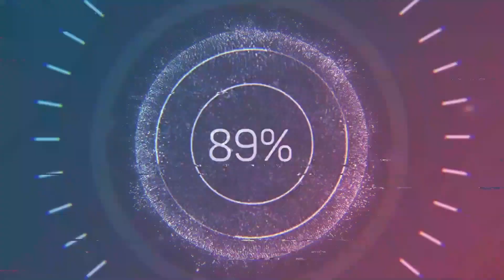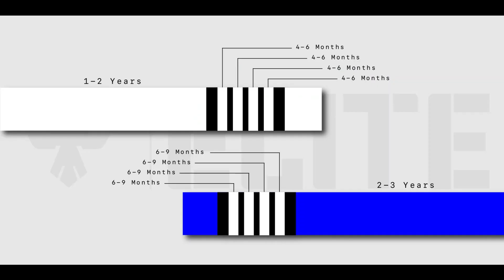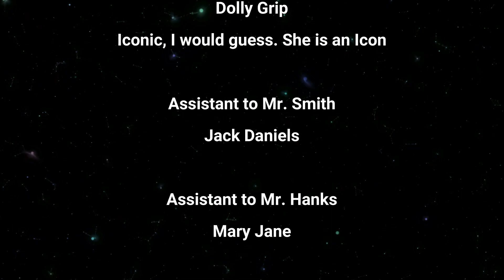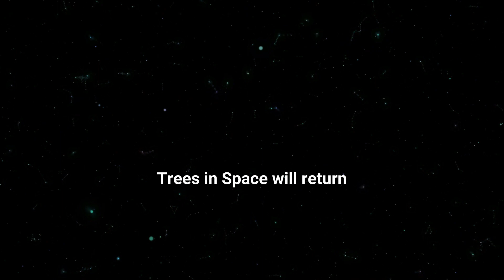Body-Swapping in "Family Switch": Awkward or Amusing?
Hey there, entrepreneurial spirits! Jason here, fresh off the latest episode of "Trees in Space," where Nate and I just dissected the wild family comedy “Family Switch.” This flick took us on a hilariously bumpy ride through body-swaps that had us questioning everything from job interview strategies to the magic of soccer tryouts, all topped with an extra sprinkle of Hollywood stardom debate. We shared our tree ratings—rooted in reality but always with a bit of heart—and sparked a debate you won't want to miss. So entrepreneurs, if you're looking for creative storytelling insights or just a laugh about how a "dog baby" could shake up your business, this is your sign to hit pause on that spreadsheet, tune in, and maybe even switch up your own perspective. Join us on "Trees in Space," and let's keep reaching for those stars, in business and in life!

00:00 Teenagers swap bodies with family members.

06:01 Mother and daughter swap roles, challenges ensue.

06:36 Teenage boy with musical talent needs band name.

11:07 Many creepy and unsettling body-swap moments.

15:12 Movie scene critique discussing unnoticed cuts during van drive.

17:42 Woman challenges family to support each other.

21:15 Positive review of "Wizards of Shady Nook" movie.

25:24 Mixed reviews for movie, good performances overall.

26:43 Enjoyed comedy movie, good for family time.